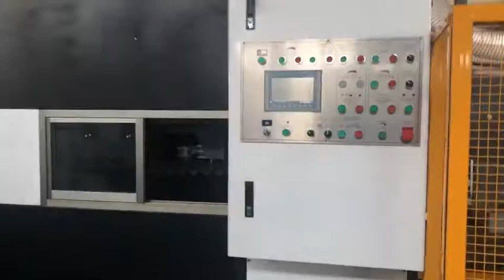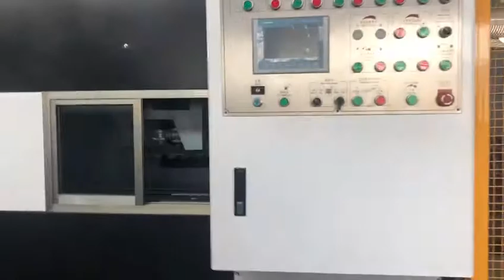Flexo Printing Slotting Rotary Die Cutting Folder Glue Inline Machine(showing)